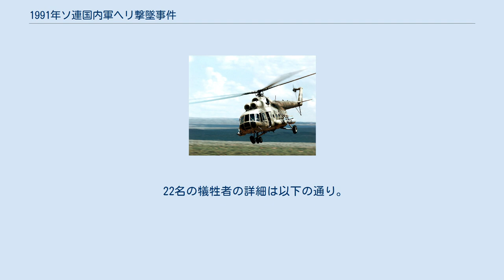1991年ソ連国内軍ヘリ撃墜事件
ナゴルノ・カラバフ戦争
ナゴルノ・カラバフで発生した航空事故
1991年ソ連国内軍ヘリ撃墜事件（1991ねんソれんこくないぐんヘリげきついじけん）は、ナゴルノ・カラバフ戦争中の1991年11月20日、ナゴルノ・カラバフ自治州内カラケンドで、国際停戦監視団の搭乗するソビエト連邦国内軍所属の輸送ヘリが、アルメニア人武装勢力により撃墜され、搭乗員22名全員が死亡した事件。
アゼルバイジャン側からはカラケンドの惨事（アゼルバイジャン語: Qarakənd faciəsi）と呼ばれる。
 当日の現地時間 (UTC+4) 14時42分、ナゴルノ・カラバフ自治州（自治州側は、すでに「ナゴルノ・カラバフ共和国」を自称して9月2日に独立宣言を行っていた）のマルトゥニ地区 (ru) カラケンドから3キロメートルの地点で、乗員含め計22人が搭乗したソビエト連邦国内軍所属のMi-8が墜落した。
搭乗者にはアゼルバイジャン共和国の元政府高官やジャーナリスト、そしてロシア共和国とカザフ共和国からの停戦監視団員が含まれていた。
ヘリは、直前にロシア＝カザフ間で取り決められたジェレズノヴォツク共同宣言 (en) に基づく停戦を監視するために、アゼルバイジャン側の代表を伴い、自治州外のアグダムから、紛争のただ中にあった自治州内マルトゥニに向かう予定であった。
 事件直後にタス通信が「ナゴルノ・カラバフ共和国」側のソースにより報じた内容は、ヘリが霧の中で岩場に衝突した、というものであった。
しかし、その後の調査で機体の胴にロケット砲の爆発のような穴が確認されたため、パイロットエラーや悪天候を原因とする説は弱まった（また、事件当時の現場の視界は6-8キロメートルあった）。
軍が現場に到着した時には、ヘリの装置やジャーナリストの撮影機材、犠牲者たちの貴重品、そして12丁の拳銃はすでに略奪された後であった（遺体の一部が持ち去られたとの主張もある）。
しかしブラックボックスは現場に残されており、これは調査のためバクーへ送られた。
 ヘリには3度の砲撃を受けた跡があり、ローターや機体の穴から、攻撃手段は大口径の戦車砲、PKや14.5mm口径のPKTVであろう、と調査団は推定した。
また、未確認の報道によれば死体にも弾痕があり、事件直後に現場で正体不明のヘリや現場に向かう緑色のGAZ-56 (ru) を目撃したとの証言も挙がっている。
事件の翌21日には、現場に国内軍少将のヴャチェスラフ・ポノマリョフが到着し、アゼルバイジャン大統領の了解のもと、さらに連邦検事総長のニコライ・トルービン (ru) や連邦検察局長、航空工学専門家、軍事検察官や連邦内務副大臣もアゼルバイジャンへ入った。
 同じく21日、調査団団長のアディル・アガエフは、ヘリは地上からの大口径の武器によって撃墜され、現場からは武器や撮影機材が持ち去られていた、とテレビ放送で発表した。
これに対して、人民代議員大会に「ナゴルノ・カラバフ共和国」とアルメニアから出席していたゾリ・バラヤン、ヴィクトル・アンバルツミャン、ゲンリフ・イギチャン (hy)、ソス・サルグシアンは、アルメニア人武装勢力は潔白であるとソビエト連邦中央テレビで訴えた。
さらに、「事件直後の現場に、ナジーブッラーのアドバイザーであったアゼルバイジャン共産党元第二書記のヴィクトル・ポリャニチコがいたことは偶然ではない。彼は2年に渡ってカラバフで煽動活動に従事していた」と主張した（ポリャニチコはアゼルバイジャン側が設置した自治州管理委員会の長であった）。
 犠牲者たちの葬儀は、11月22日にバクーで開催された。
アルメニア大統領のレヴォン・テル＝ペトロシャンや首相のフラント・バグラティアンなどのアルメニア高官らは、アゼルバイジャン、ロシア、カザフ各国の指導者に宛て、哀悼の意を記した手紙を送った。
ジェレズノヴォツク共同宣言のアルメニア側全権であったバブケン・アラルクツアン (ru) も、共同宣言の各国代表団に対して弔電を打った。
同時期にモスクワで開催されていたG7の代表らも、犠牲者の遺族に対し哀悼の意を表明した。
しかし結局は、この事件によってジェレズノヴォツク共同宣言も、また紛争の和平交渉もすべてが無に帰すこととなった。
 アルメニア側は撃墜は過失であったと説明し、「ナゴルノ・...